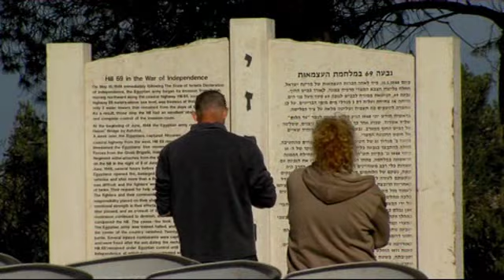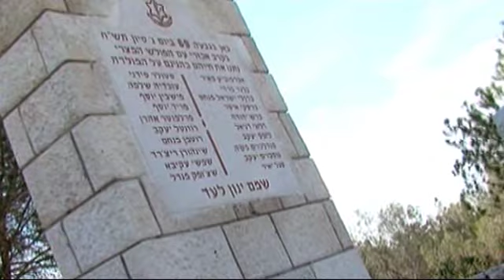טקס נטיעת יער מגדל בגבעה 69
טקס נטיעת "יער מגדל" בגבעה 69 באיזור קיבוץ ניצנים -- ט"ו בשבט התשע"א 2011